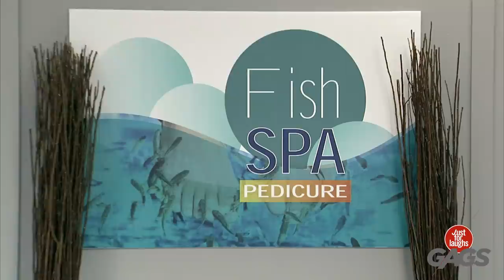Pranking Campers In Their Tents!| Just For Laughs Gags